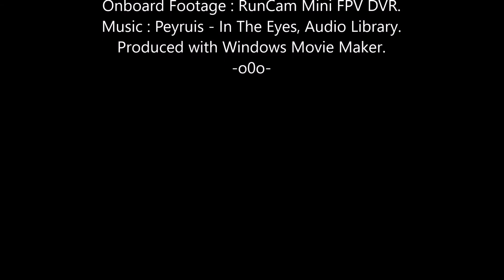Miss Mayhem FPV: Saturday Slow Proxy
Getting my confidence back with Miss Mayhem, still on an old set of scuffed props, just in case, LOL.  She's now running on Saucy Sally's original 3S pack which hasn't had nearly as many cycles through it.